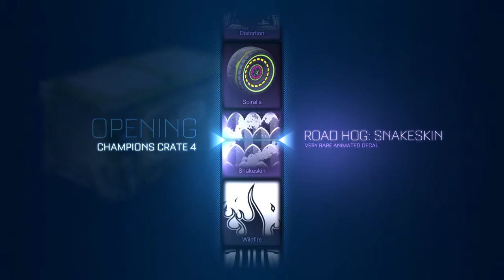I'M ADDICTED TO IT!!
guys i need more crates help me